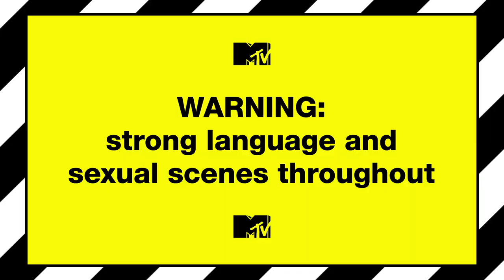Ep #6 Beach Diaries: Dominika Reacts To Aaron’s Three-Way Kiss | Ex On The Beach 9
Dominika, Aaron and Angelica have their say on their big villa bust up over THAT cheeky kiss question...